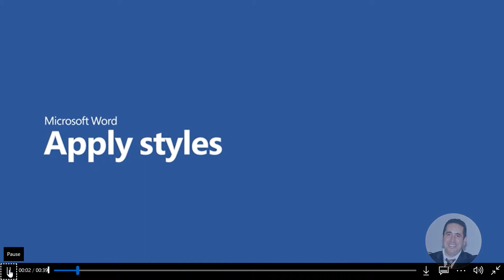Microsoft Word tutorial Apply Styles - Appliquer des styles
Les styles donnent à votre document une apparence cohérente et professionnelle.
1.Sélectionnez le texte à mettre en forme.
Conseil : Si vous placez votre curseur dans un paragraphe, le style est appliqué à l’ensemble de celui-ci. Si vous sélectionnez un texte spécifique, seul le texte sélectionné est mis en forme.
Conseil : Si aucun style ne vous convient, cliquez sur le bouton Autres Bouton Plus pour développer la galerie.
3.Sélectionnez un style.